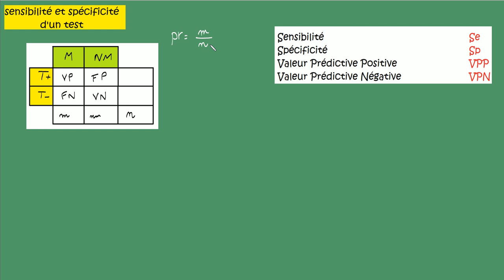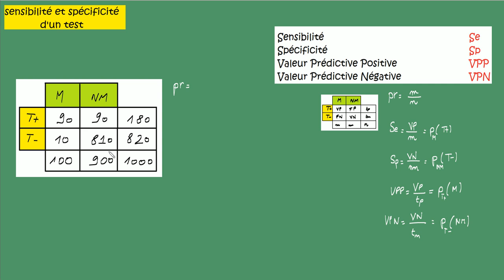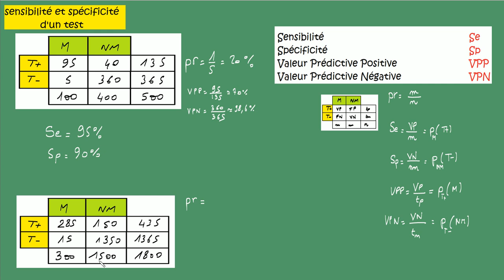maths en LAS et PASS effet de la prevalence sur Se et Sp calcul de VPP et VPN -paces médecine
Exemples de calculs et effets de la prévalence sur Se et Sp
  : Se sensibilité -  Sp spécificité  -VPP valeur prédictive positive - VPN valeur prédictive négative- RV+et- rapport de vraisemblance positif et négatif (LR + et - Likehood ratio)